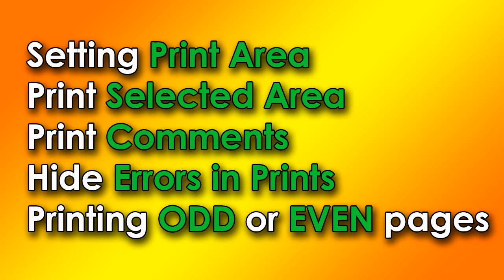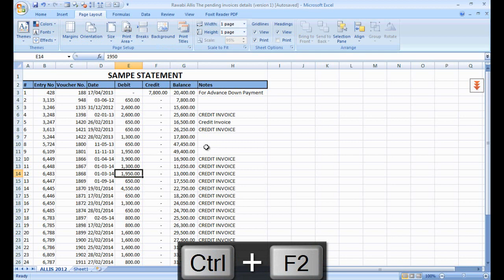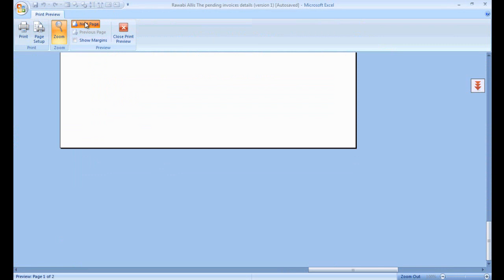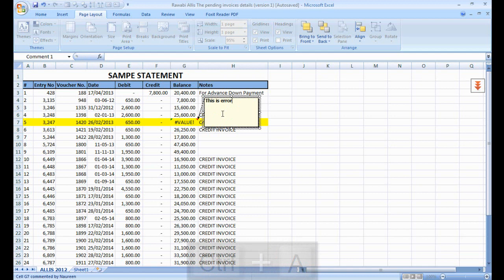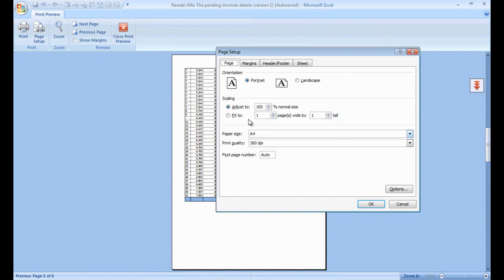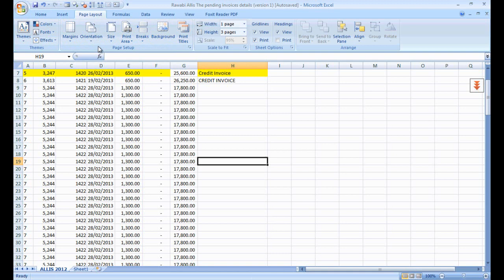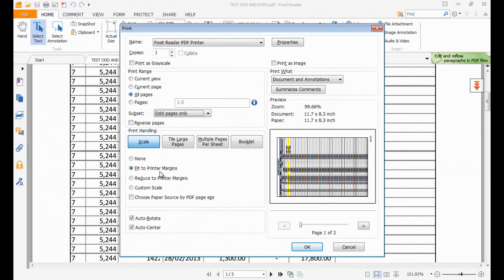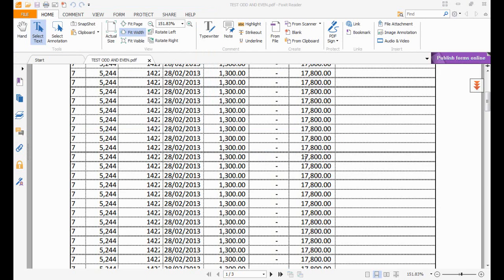Excel Printing Basics - Part 2 - Malayalam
എക്സലില്‍ പ്രിന്റിങ്ങിനു ഉപയോഗിക്കാവുന്ന അവശ്യ സെറ്റിങ്ങ്സ് We all print excel files.  This video is for beginners to learn some techniques to use in printing excel files.  To set a page area, to print a selected area, to print odd or even pages only, to print comments and to hide errors while printing.  You may just visit its part # 1 file, if you have not yet watched it.